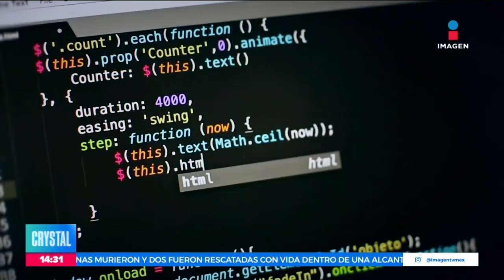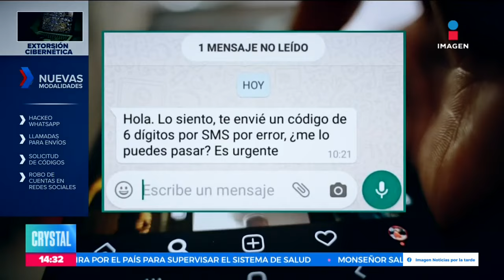Delitos cibernéticos: Enganchan a las víctimas con una oferta interesante | Crystal Mendivil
Un mensaje de WhatsApp, un correo electrónico o una llamada de una supuesta empresa de paquetería puede ser el inicio de un calvario para quien lo recibe y una ganancia económica para los ciberdelincuentes.